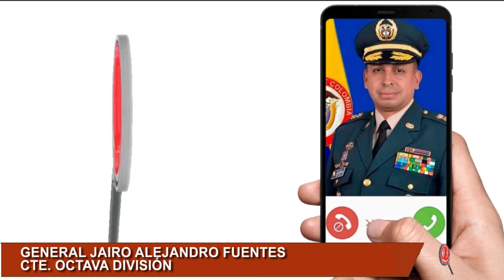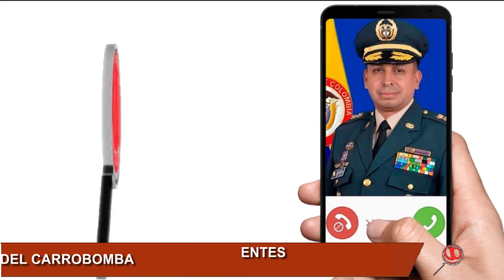EJÉRCITO RESPONSABILIZÓ AL ELN DEL CARROBOMBA EN ARAUQUITA